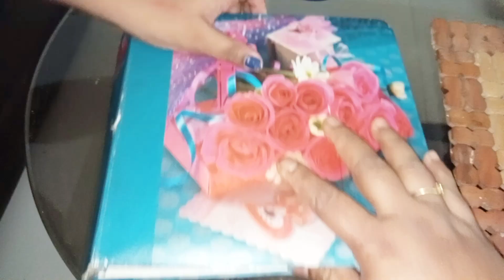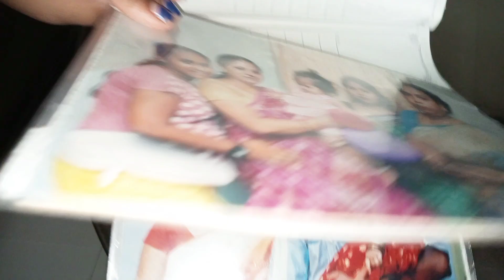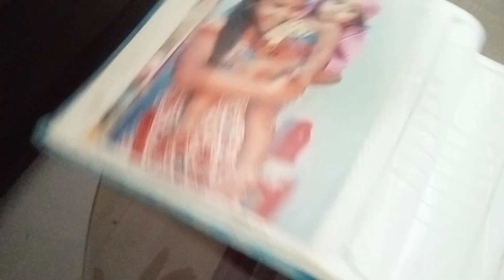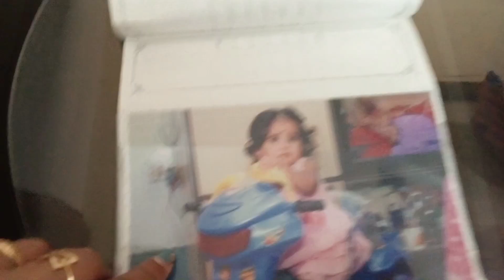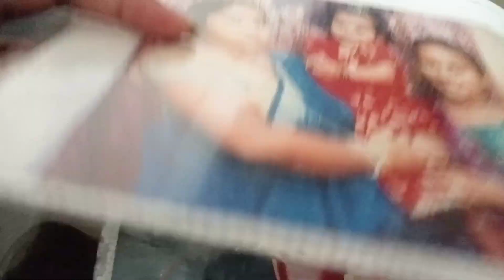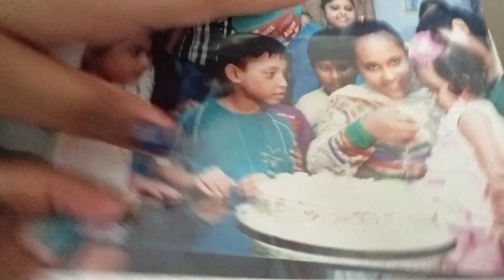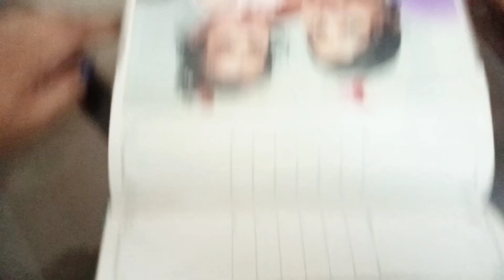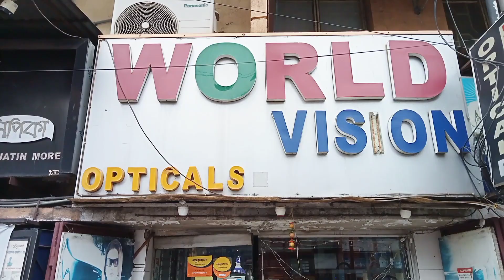চশমা ছাড়া কি চলা সম্ভব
daily vlog
weekly vlog
daily vlogs
weekend vlog
lit vlog
aesthetic vlog
long vlog
dallas vlog
cg daily vlog
daily vlog ph
family vlog
daily vlogs ph
daily vlog on youtube
post quarantine vlog
daily vlog
going shopping with viewers for our daily vlog on youtube

     ° food ° lifestyle ° vlog °

Have a good day/night, make good choices 🧚

Love,
Mandisha and Team 📍